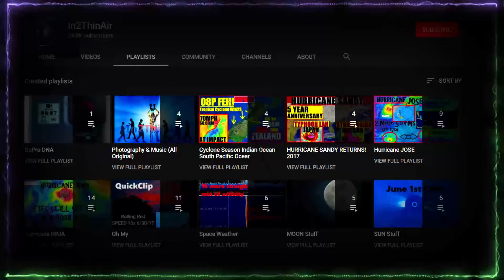BREAKING NEWS! Hurricane DEBBY - FLORIDA Landfall 1 WEEK?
The time has come! Hurricane Debby is next on the list and as of now NEXT SATURDAY we may see a Major hurricane Debby in South Florida!
As of now models show it then skirting up the West coast of FL. Still time for this path to change but this is your heads up!!